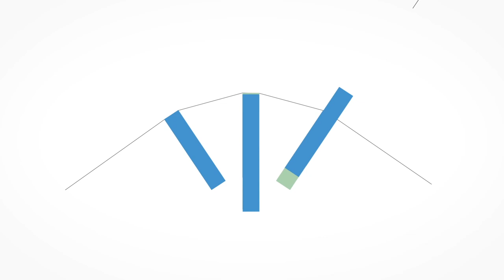Mon numérique à moi⎮Kene DIOP - Formatrice à SENFABLAB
A l'occasion de la Journée internationale des droits des femmes, l'Institut français du Sénégal vous propose des portraits de femmes qui ont fait du numérique leur levier d’indépendance sociale et économique.